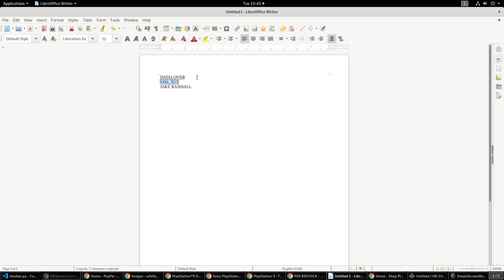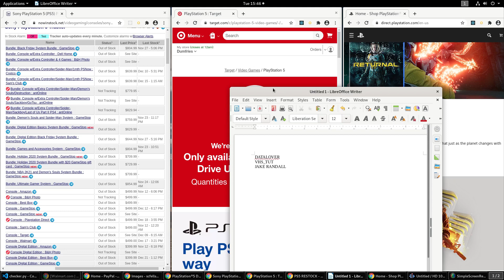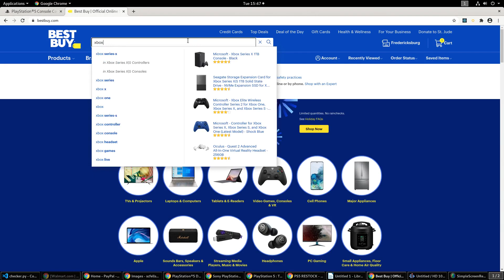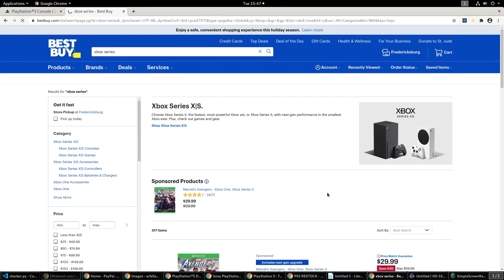PS5 Restock Target | Best Buy | GameStop | PlayStation Direct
How to get the PS5/Xbox Series X|S  | Target | Best Buy | GameStop | PlayStation Direct before Christmas 2020